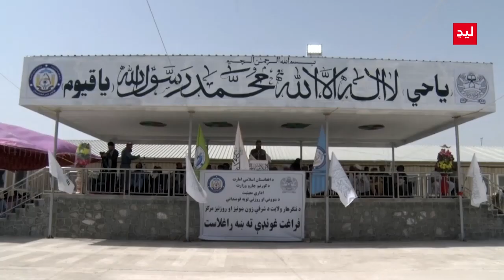آموزش های و تمرینات نظامی